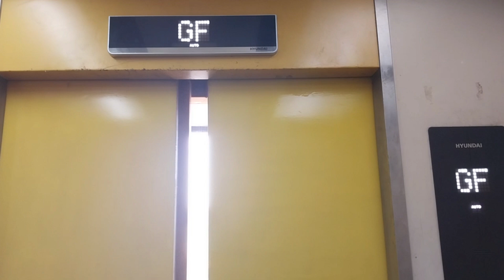(E 3.4, E 3.3) Mega Bekasi Hypermall, Bekasi, West Java: Shanghai Mitsubishi JS - SE Escalators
Just a Standard of Shanghai Mitsubishi JS - SE Escalators.

BUILDING
Name: Mega Bekasi Hypermall
Location: Jenderal Ahmad Yani Rd.

ESCALATORS
Brand: Shanghai Mitsubishi
Floor Serviced: 1 - UG, UG - 1
Ride Path: 1 (DOWN) UG, UG (UP) 1
History: Original
Modernized/ Replaced: N/A

Taken Date: July 4th 2024

Camera: Samsung Galaxy A23